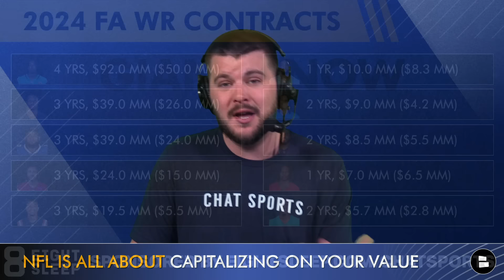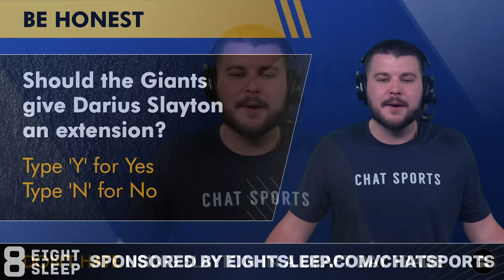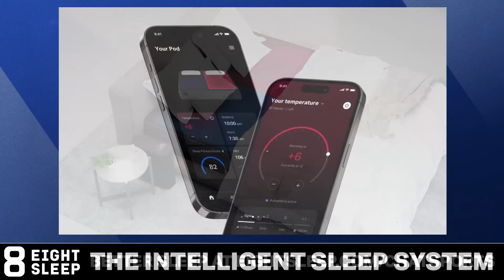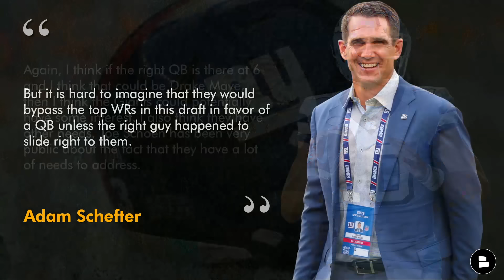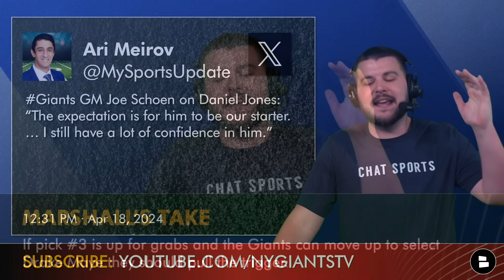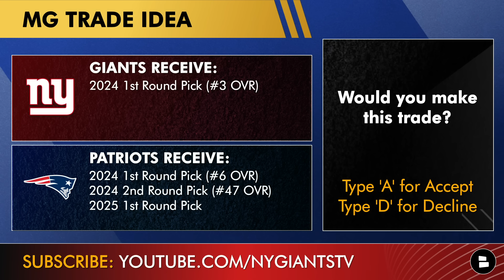🚨 Patriots OPEN To Trading Down With New York Giants + Darius Slayton Holdout | Giants Rumors, News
New York Giants news and rumors are heating up as we are a week away from day 1 of the 2024 NFL Draft. Giants rumors suggest that a trade up for a top QB like Drake Maye could be in the cards. Invest in the rest you deserve with the Eight Sleep Pod. Adam Schefter also spoke on what he thinks the Giants will do in round 1 and mentions that Maye could fall to the #6 pick in the NFL Draft. Darius Slayton did not show up to voluntary workouts and is looking to get a contract extension. NY Giants Now by Chat Sports host Marshall Green shares his thoughts on the latest Giants news, rumors, draft targets and more in this video!

Should the Giants give Darius Slayton an extension? Type Y for Yes | N for No

When Giants news breaks you will be the first to know IF you have your notifications on!

Would you make this trade? Type A for Accept | D for Decline
Giants receive No. 3
Patriots receive No. 6, No. 47, 2025 first-round pick

NY Giants 2023 Passing Stats:
- Daniel Jones (6 GP): 67.5 COMP%, 909 YDS 2 TD, 6 INT
- Tyrod Taylor (11 GP): 64.4 COMP%, 1,341 YDS, 5 TD, 3 INT
- Tommy DeVito (9 GP): 64.0 COMP%, 1,101 YDS, 8 TD, 3 INT

More New York Giants YouTube videos from Chat Sports:
- Giants Rumors Are HOT on Bill Belichick, Spencer Rattler, Bo Nix + Dane Brugler 7-Round Mock Draft
- 🚨 NFL Insiders Predict Giants TRADE UP For JJ McCarthy In New NFL Mock Draft | Giants Draft Rumors

Follow the latest Giants rumors and highlights from news sources like USA Today, Bleacher Now, and ESPN on the Chat Sports